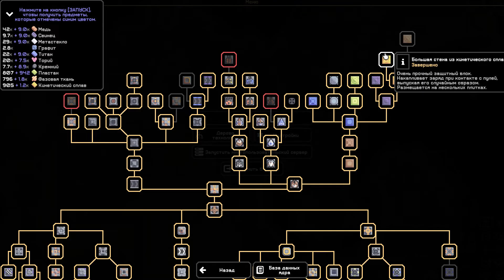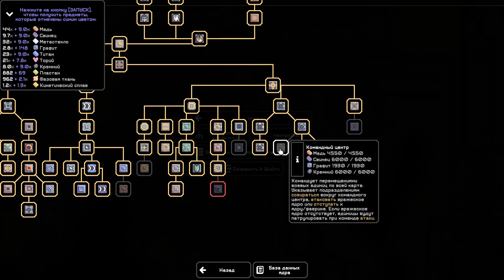ВЫХОДИМ НА 90 ВОЛНУ ДЯГТЕРНЫХ ПОЛЕЙ 🦉 MINDUSTRY \ 20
Привет, дорогие друзья! С вами снова Сова, и мы продолжаем веселиться в Mindustry. В этой серии мы займёмся накоплением ресурсов и построим новую линию для производства графита, чтобы нас не застали врасплох на 70-й волне. Готовы к веселью и самоиронии? Тогда погнали!

В прошлой серии мы начали собирать ресурсы и даже накопили прилично межзвёздных запасов. Сейчас я добавлю линию, которая поможет перевести излишки ресурсов в полезные материалы. А ещё нам предстоит встретиться с тремя боссами на 70-й волне, и я уже вижу, как не хватает графита для строительства. Нам придётся расширить графитную фабрику и придумать, как транспортировать уголь.

◼️ Добавляем новую линию для графита, чтобы увеличить производство.
◼️ Устанавливаем воздушные насосы и трубопроводы для ускорения.
◼️ Боремся с боссами на 70-й волне, сохраняя самоиронию и хорошее настроение.

Наши самолётики снова на высоте, несмотря на то, что я иногда теряю половину боезапаса. Они чинят всё, что разрушено, и это просто бесценно. Хотя с графитом ситуация по-прежнему сложная. Думаю, нужно ещё немного усилить производство и подключить новые источники угля.

Постараемся максимально укрепить нашу базу, добавим новые слои защиты и разместим больше турелей. На этом пока всё, ребята! В следующей серии продолжим укрепляться и копить ресурсы. Всем удачи и до скорого!